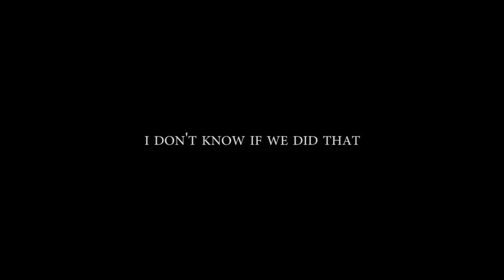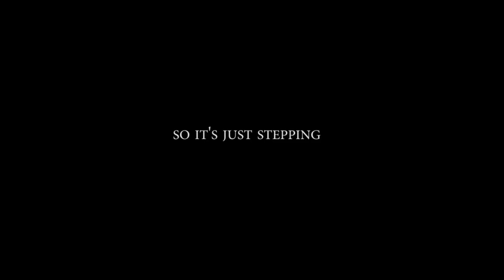The Warm-Up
One day in November I got to join Discovery Gospel Coir in preparations for performing on Irish television.

After the 9th of August you'll be able to vote for this film as it's competing in Nikon's short film competition I Am in Motion.